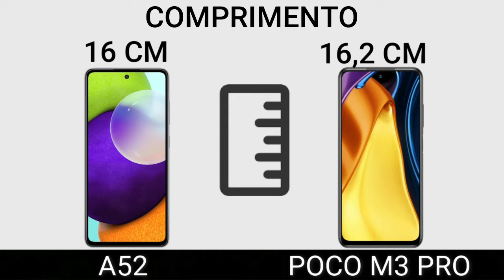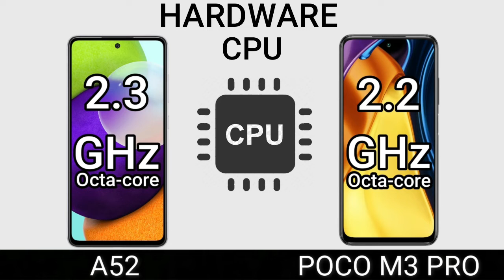A52 VS POCO M3 PRO | Comparativo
a52 :
POCO M3 5G: